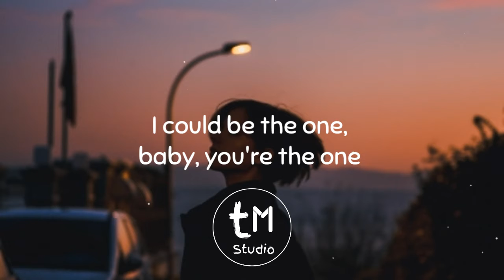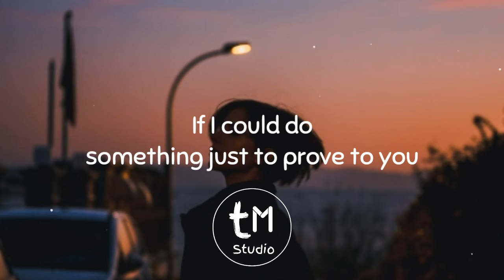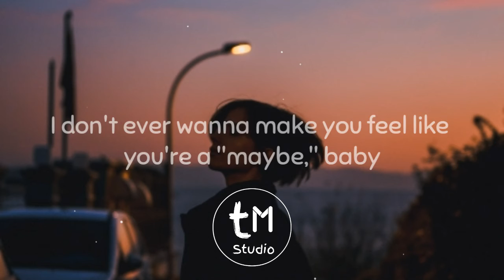Lauv - 2021 (Lyrics)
Lauv - 2021

[ Lyrics ]
2021
We can have some fun, maybe we could run
I could be the one, baby, you're the one
I think it's time to go hard for your loving
Baby, I love you, I don't want no one else but you

Do you wanna fall in love?
We don't gotta make it so hard
I don't mean to act so cold
It's just an excuse to let you go
You're just staring at the window
I just wanna kiss you from the drivеr seat
Baby, you're invaluable to mе
I know sometimes I don't show it
But I know we'll get through it, mmm

I know who you really are, baby, I give you it all
If I could do something just to prove to you
I'm still good for you
If you don't leave me, don't leave me
I'm never on time, but I'm always there when you call
Stay on my mind through summer, winter, spring and fall
I don't ever wanna make you feel like you're a "maybe," baby

Turn On Bell Notification Cause More Amazing Videos Are On The Way On TM Studio! ❤️